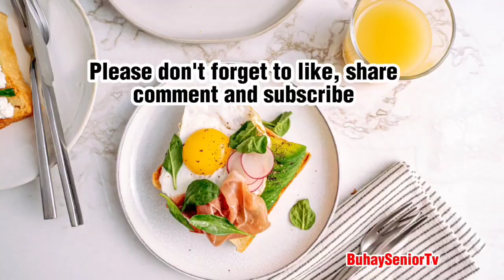FISH RECIPE IN 15 MINUTES! EASY TO FOLLOW FISH STEAK RECIPE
Fish Steak is a simple yet delicious fish recipe by Filipinos made by seasoning the fish with salt and pepper and then fried. A sauce made of soy sauce, oyster sauce, calamansi extract, sugar and ground black pepper is then cooked an added to the fried fish. This Fish steak recipe is so easy to make and economical. Bangus (milkfish) is often used for this recipe.

Ingredients:
1/2 kilo bangus (milkfish)
Salt and pepper for seasoning
1 medium size onion
5 cloves garlic
1/2 cup cooking oil

For the sauce:
1 sachet oyster sauce (25g)
1/2 cup soy sauce
5 tbsp calamansi extract
1/2 tsp ground black pepper
1/2 cup water